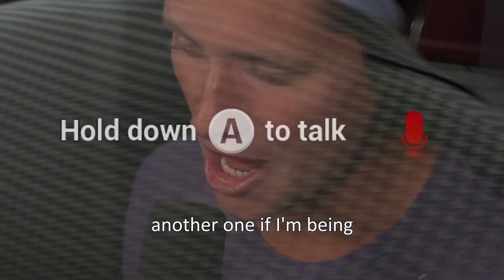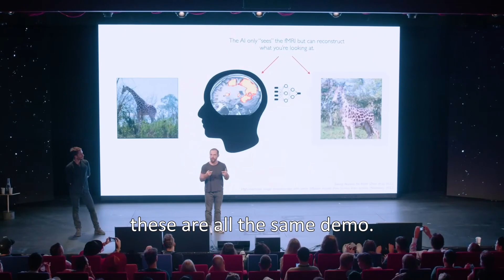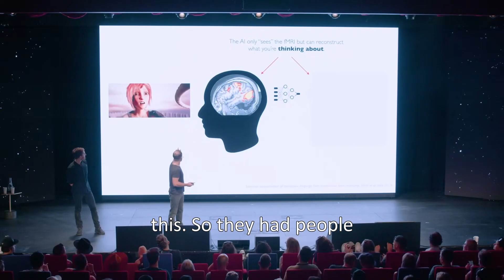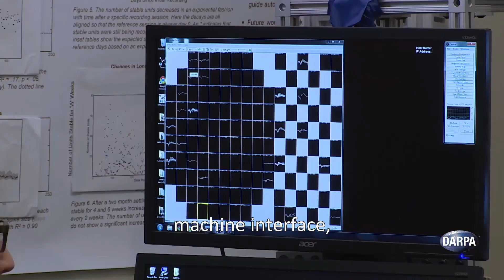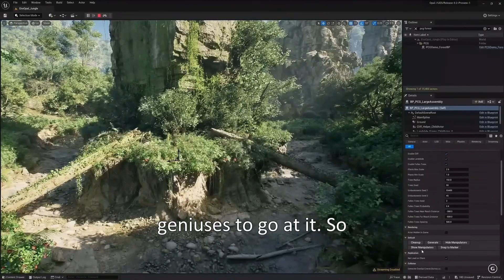From Anime to Reality: Full Dive VR Tech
we are no longer decades away from FULL -DIVE VR  games, this video covers technologies that are already available and will make a  full-dive VR  games a reality. From AI-driven NPC interactions to mind-controlled gaming, I break down how the tech that will get us there.

 0:00 intro
 0:27  Ai
 3:09 VR
 4:37 BCI
 7:56 end thoughts